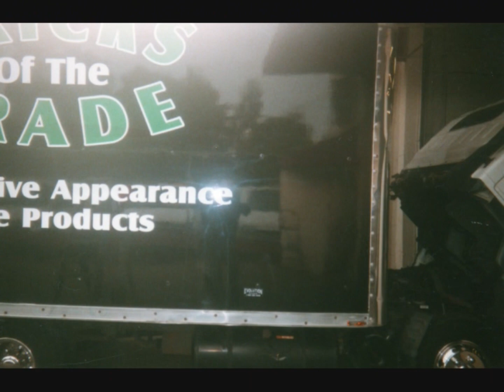Automotive Detailing Seattle Surrounding 9901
Greetings! I can’t recall when this particular Slideshow got put together but, I do know this Slideshow was put together with my input.

Note!

I have thousands of Automotive Detailing Pictures and hundreds of Automotive Detailing videos saved on iCloud, Dropbox, two PC’S and my Laptop Hard Drives.

While watching this Slideshow it reminded me of how many Automotive Saloons, Automotive Dealerships, Used Cars Lots and Mobile Automobiles Details. I have done since relocating to Seattle, Washington and its surroundings cities and communities. Some of the cameras I have used in the past wasn’t advanced like todays cameras and iPhones but, they are good enough to show my viewers my Automotive Detailing Talents.